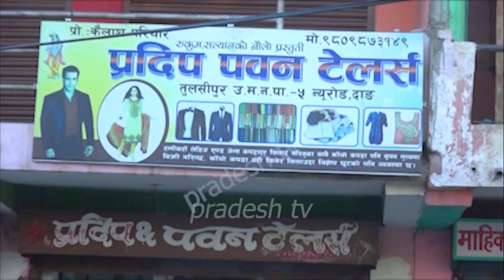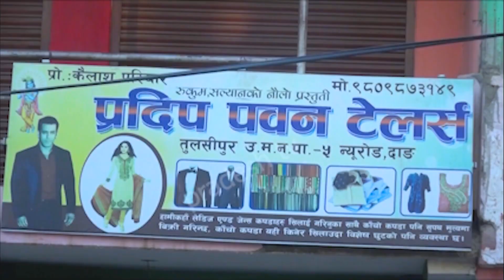प्रदिप पवन टेलर्स परिवार को तर्फबाट २०८० सालको हार्दिक मंगलमय शुभकामना ब्यक्त गर्दछौ